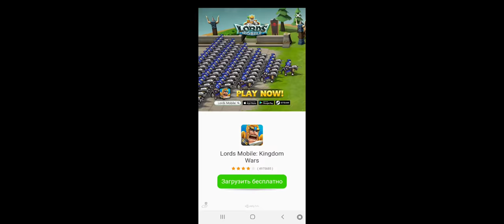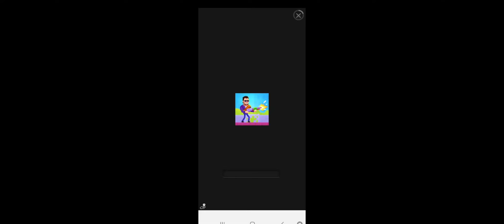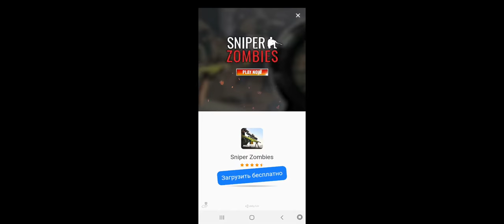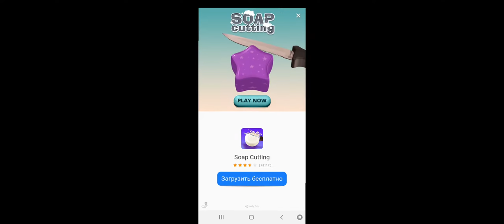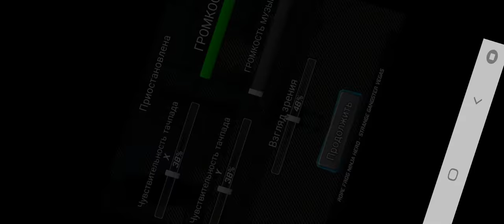Rope Frog Ninja Hero - Strange Gangster Vegas (Android) ★ GamePlay ★ Ultra Settings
Rope Frog - Strange Vegas is a city simulator in third person view (and FPS mode), where you drive an amazing cars or a motorbike. You play is a hero / legend and whole city fears you. Become a chief on the streets of anti criminality in town.

Are your ready for great anti criminal adventure? Stealing auto cars, racing through streets, and shooting down gangsters. Do you have enough guts to rise to the top of the criminal piles? Try out all the supercars and bikes. Make stunts on a bmx or find an ultimate F-90 tank or devastating battle helicopter.

You have special real powers. You can shoot dangerous laser beam from your eyes. You can shoot a rope to a building and climb over the building to the top. Your legs also very powerful. Don't underestimate them. Don't mess with the police, they are the good ones. The style of city is similar to Miami or Las Vegas but actualy it's New York.

Explore the crime city, full of gangs and aggressive fractions. Become citizen's hope as a standard of justice, or come to the city as a new doom knight. You can also buy a lot of things in a shop to help you complete missions and release the city from all mafia sinners.

Most of the missions will be on streets, some will be in chinatown district and other gang lands etc. You are a superhero. You will fight various mafia gangsters from America, Russia, China, Mexico, Japan etc. The game contains fully Open world Environment. Explore the big city, go off-roading to the mountains, steal and drive super cars, shoot guns and more in this free open world game.

Dominate the city with a devastating firepower of advanced military vehicles or upgrade your hero to knock down enemies in a few kicks! Let it be a beautiful city, do not turn into crime city with blood and robbery.

You can also work as a taxi driver or garbage man collector or fireman.

- A lot of Guns to buy and shoot
- Off road terrains to explore
- Visually stunning graphics, character and army vehicle models, Helicopter, Air fighter, etc.
- Ingame shop
- HD quality graphics
- Requirements minimum 2048 Mb ram.